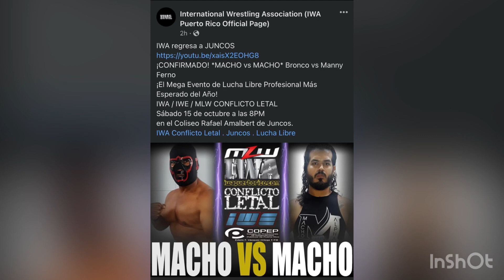IWA anuncia El Bronco # 1 vs Manny Ferno para IWA Conflicto Letal 2022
No se olviden darle like y subscribirse a mi canal 💪🏼😎